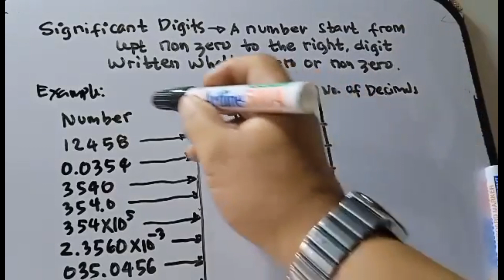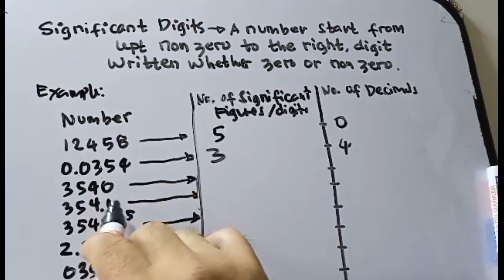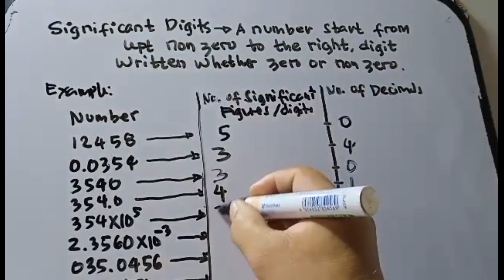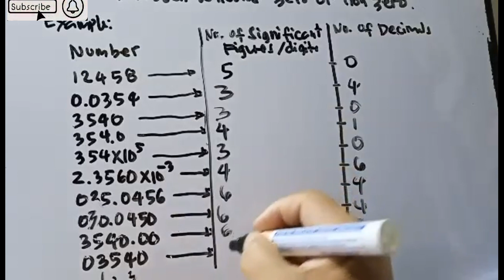Significant Figures Review most common lumalabas sa Board Examination Professions in Tagalog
significant figures or digit most common lumalabas sa board examinations professions